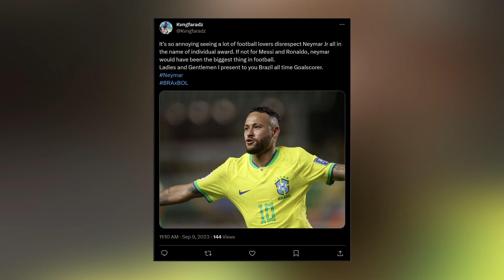Neymar - UNDERAPPRECIATED OR OVERRATED??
neymar jr,
neymar jr al hilal,
neymar jr highlights,
neymar jr skills,
neymar jr bad boy,
neymar jr join al hilal,
neymar,
neymar al hilal,
neymar india,
al hilal neymar presentation,
neymar news,
neymar transfer,
neymar in al hilal,
neymar al hilal presentation,
neymar estreia no al hilal,
neymar presentation al hilal,
neymar no al hilal,
neymar debut al hilal,
al hilal neymar,
neymar first match for al hilal,
psg neymar,
neymar al barca,
neymar barca,

Welcome to Front Page Transfers, your ultimate destination for all things football news and transfers! Get ready to immerse yourself in the exhilarating world of football as we bring you the latest updates, insights, news and transfers from the global footballing sphere. From the nail-biting excitement of the English Premier League to the tactical masterclasses in La Liga, Serie A, Bundesliga, and beyond, we've got you covered.

Stay up to date with the latest transfer sagas, as we delve into the intricate web of negotiations, rumours, and speculations swirling around the world's top players. From blockbuster signings to surprise moves, we'll provide you with comprehensive coverage, giving you a front-row seat to the ever-evolving landscape of football transfers. Engage in discussions, debates, and connect with fellow football fanatics.